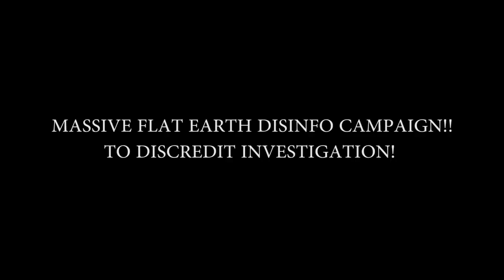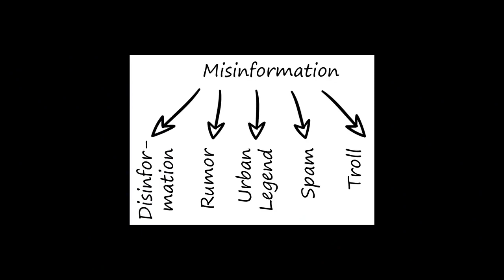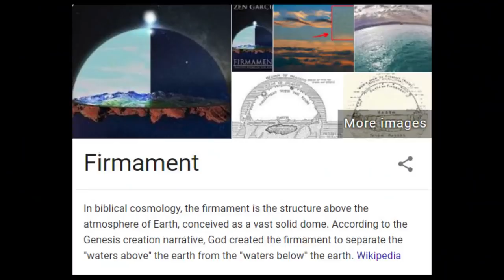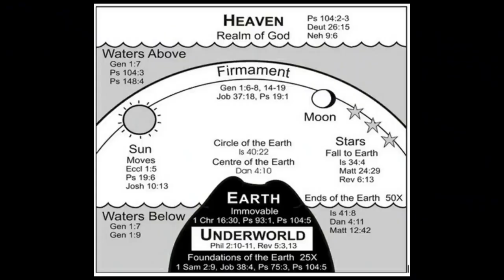MASSIVE FLAT EARTH DISINFO CAMPAIGN TO DISCREDIT INVESTIGATION ( Christopher Greene )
Here is another very nice video on the subject